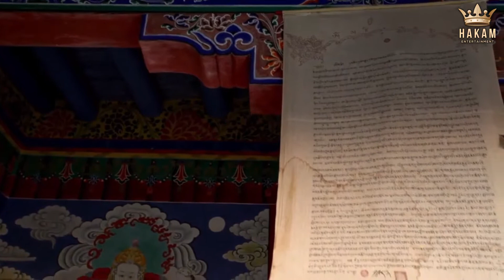8k ultra hd india visit | india tour hd video | hakam entertainment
video present by syed Hakam Ali
8k ultra hd india visit | india tour hd video | hakam entertainment